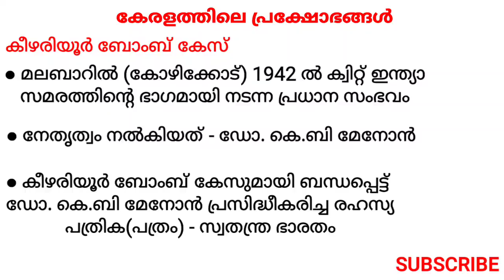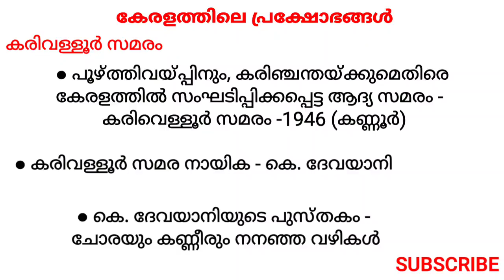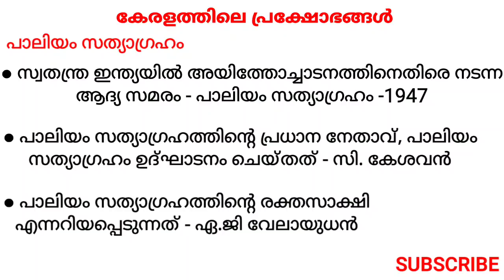LDC T20 Topic wise class 23 Part 7 | കേരളത്തിലെ പ്രധാന 28 പ്രക്ഷോഭങ്ങൾ | മാർക്ക് ഉറപ്പ്.......